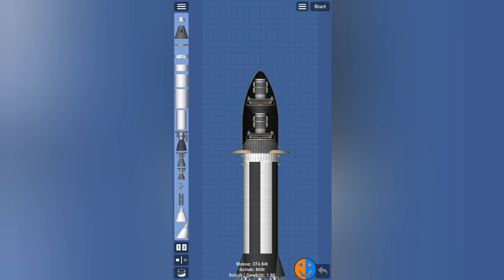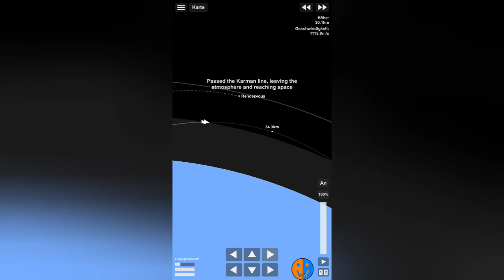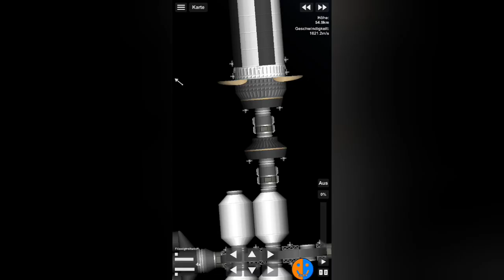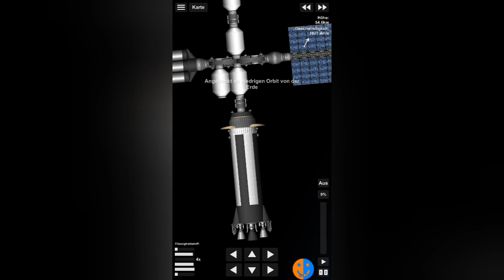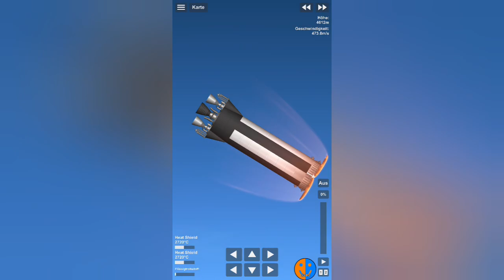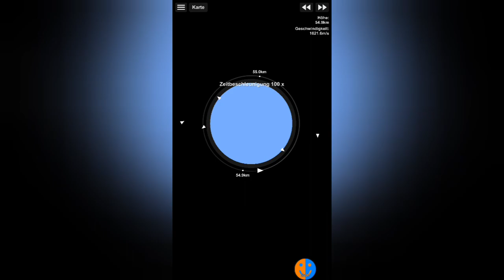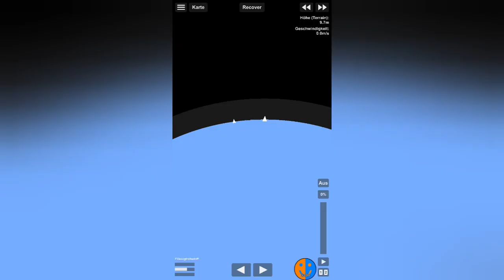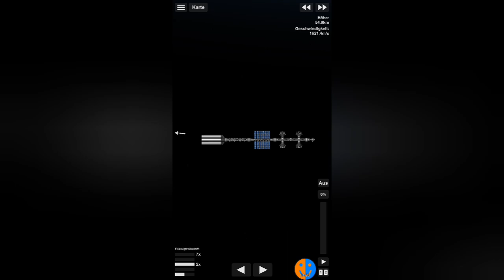Erfolgreiche Rückkehr | SFS Colony #56